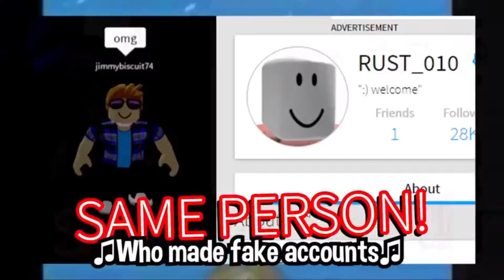Rust_010 (Albert/Flamingo song)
By flamingo/albert.